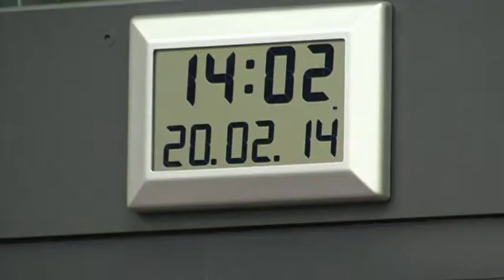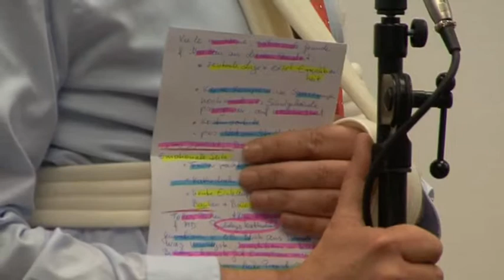Verwaltung scheitert mit Vorlage zum Neubau-Gymnasium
Der Hauptpunkt der Sitzung, der Grundsatzbeschluß zum Neubau eines Gymnasiums, ging nicht geräuschlos über die Stadtratsbühne. Im Gegenteil, das Ganze entwickelte sich mit fortlaufender Sitzungszeit zum Desaster für die Stadtverwaltung. Schulbeigeordneter Rüdiger Koch brachte die Vorlage zum Neubau eines Gymnasiums in Rathausnähe ein.